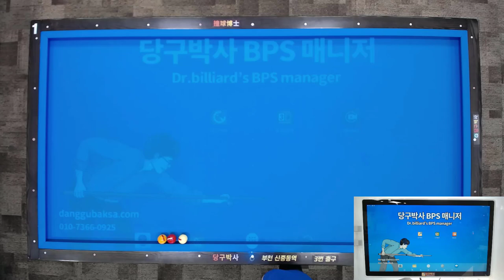PBA 조재호 선수의 월드챔피언포인트 (빗겨치기) 공략법(당점,두께,속도) 레슨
2023년 3월 PBA 조재호 선수의 월드챔피언 포인트 (빗겨치기) 배치를 당구박사앱에 수록하였습니다. 당구박사가 제시하는 당점과 두께 그리고 약간 빠른 속도로 쳐 보세요.
0:51 상황 설명
1:26 배치 설명과 계획
4:04 BPS의 활용법
4:48 스마트폰 당구교재 '당구박사 당구레슨 마스터'